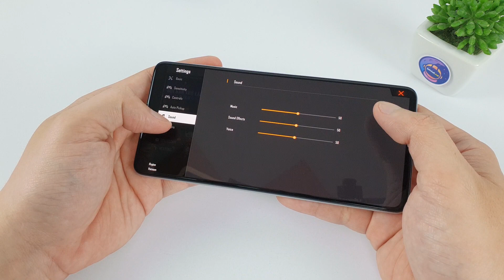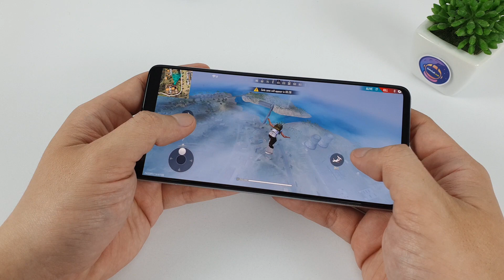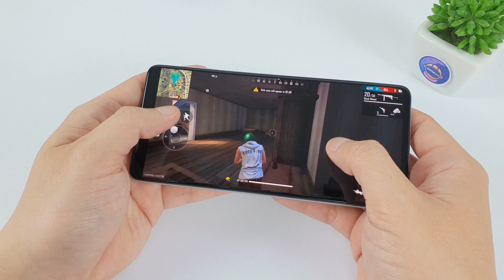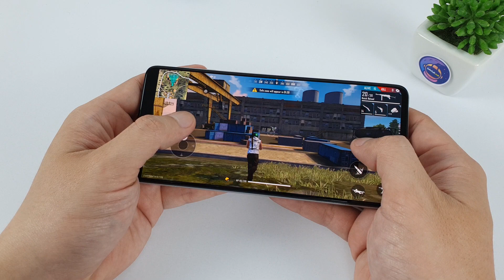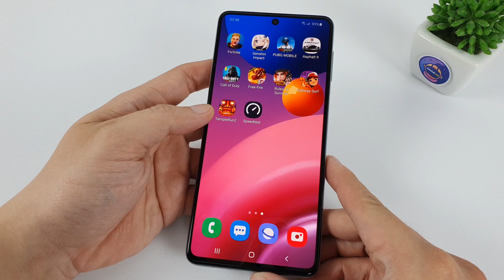Samsung Galaxy M51 test game Free Fire Mobile, Battery Drain Test and Graphics Settings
Samsung M51 Spectification
Display: Super AMOLED Plus, 6.7", Full HD+
OS: Android 10
CPU: Snapdragon 730
GPU: Adreno 618
RAM: 8 GB
Storage: 128 GB
Battery: 7000 mAh